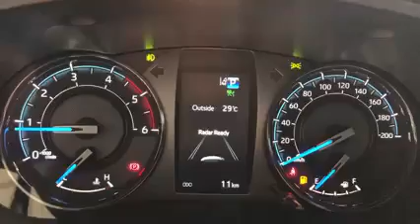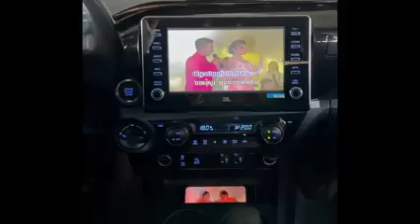Toyota Hilux Revo Rally 2022 Short Video Reviews, Toyota Hilux Revo Rally in Stock now,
Toyota Hilux Revo Rally 2022 បេីស្រឡាញ់ ទាក់ទងសួរពត៌មានលម្អិតបាន🥰😍
💥 សមត្ថភាពខ្លាំងជាងមុន​ ធន់ជាងមុន 💥
⚡️ តម្លៃត្រឹមតែ USD 53,400(លេីកលែងសកាំម៉ៃ)
⚡ ចំណុចពិសេសៗនៃការផ្លាស់ប្ដូរ ៖
🔴កាំមេរ៉ា 360 ដែលបង្ហាញរូបភាពមួយជុំរថយន្ត
🔴មុខងារ Electro Chromic Mirror ប្រព័ន្ធជំនួយការផ្តាច់ចំណាំងផ្លាតពីខាងក្រោយ
🔴មុខងារ (Dual Zone Air Con) ការកំណត់សីតុណ្ហភាពដាច់ដោយឡែករវាងអ្នកបើកបរ និងអ្នករួមដំណើរ
🔴ឧបករណ៍បំពងសម្លេង បាស់ JBL 9 គ្រាប់
🔴(Tire Angle Monitoring) ប្រាប់ដំណឹង និង ទិសដៅកង់
🔴 កៅអីផ្នែកខាងមុខមានបំពាក់មុខងារខ្យល់ត្រជាក់
🔴កៅអីស្បែកក្តោបដងខ្លួន ផ្លាស់ប្ដូរទិសដៅ 8 ទិសស្វ័យប្រវត្តិ
🔴កញ្ចប់សុវត្ថិភាពឆ្លាតវៃ-TSS
🔴កម្លាំងម៉ាស៊ីនចំណុះ 2.8 លីត្រ ផលិតកម្លាំងបាន 201 សេះ កម្លាំងអូសទាញរហូតដល់ 500 ញ៉ូវតុនម៉ែត្រ
🔴ប្រអប់លេខស្វ័យប្រវត្តិ 6 វគ្គ អាចប្រើប្រាស់បានទាំង លេខ ដៃ និង លេខអូតូ